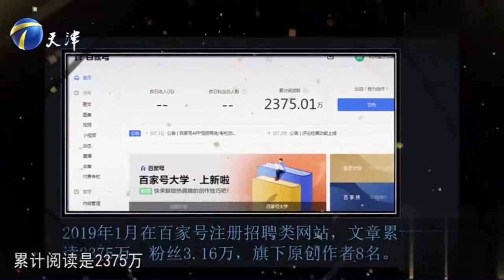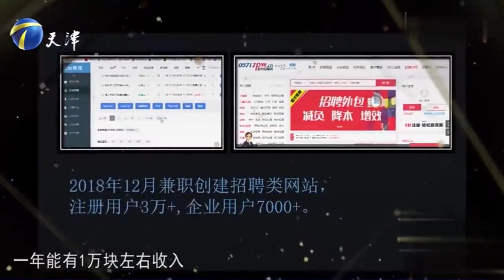小伙前来求职，台上讲述工作经历，企业家 跳槽太过频繁了丨非你